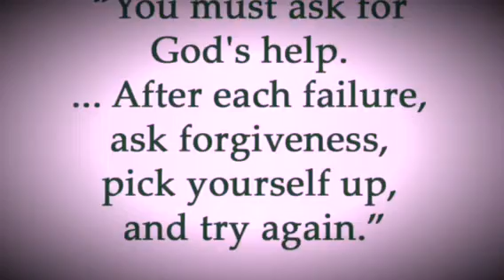OUR SALVATION IS MOST IMPORTANT THAN ANYTHING ELSE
Things are heating up in the world right now. Just as is prophesied in the Holy Word of God. But the true body of Christ , children of God we ought not be afraid but simply watch and pray earnestly, fervently. The adversary has come down with great wrath so SUIT UP.. Put on the WHOLE ARMOR OF GOD. And know that our redemption draweth neigh. Keep looking up.

If you haven't accepted Jesus Christ as your savior repented of your sins and turned from your wicked ways. Now is the opportune time. You are loved.. come to Jesus today